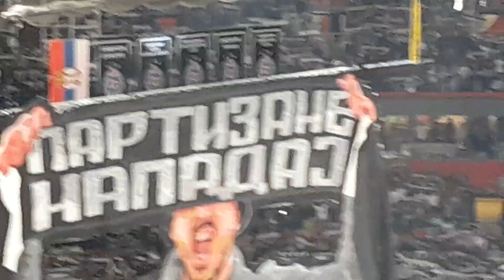čas ljubavi PARTIZAN - olympiakos 90:75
Još jedan čas ljubavi .Savladan lider i ciganska sestra iz Pireja.20 003 glasa kao jedan.